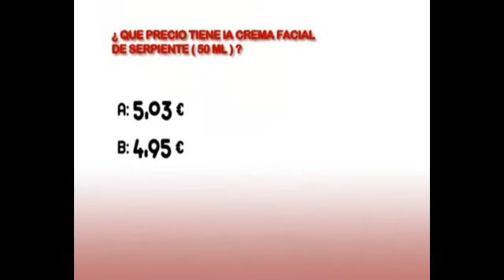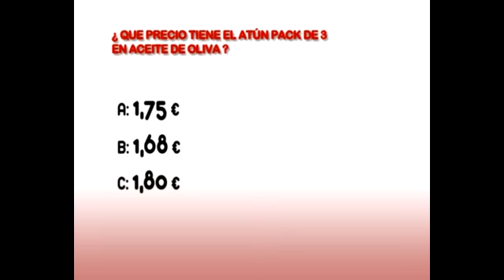Concurso Teletoledo - Alcampo del 9 al 16 de Mayo de 2012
Puedes ganar todas las semanas uno de los dos carros valorados en 50 euros cada uno de productos de alimentación Alcampo. En este vídeo verás el resultado del sorteo de la semana anterior y el concurso de esta semana. Recuerda si ganas tu eliges los productos Alcampo de la sección alimentación que quieres gratis hasta un valor de 50 euros.